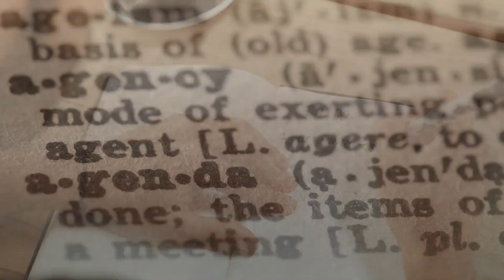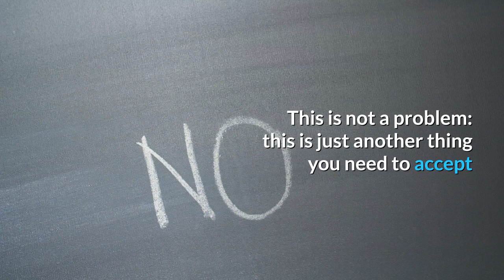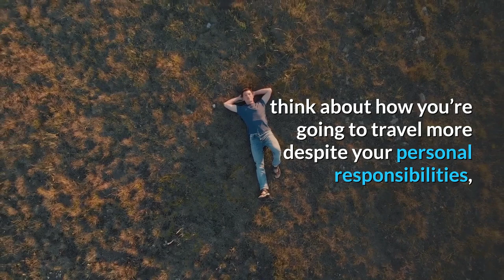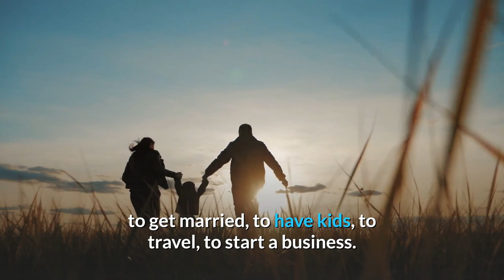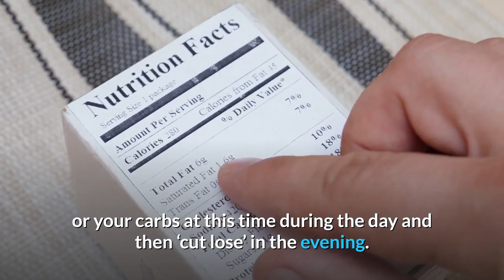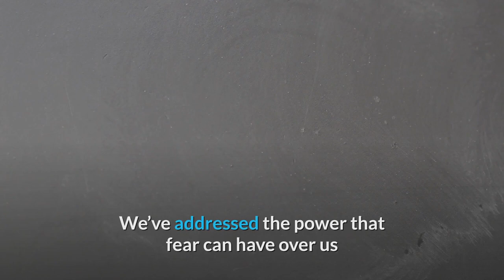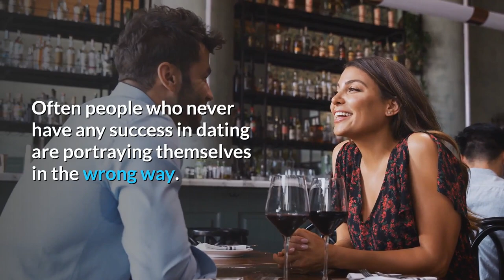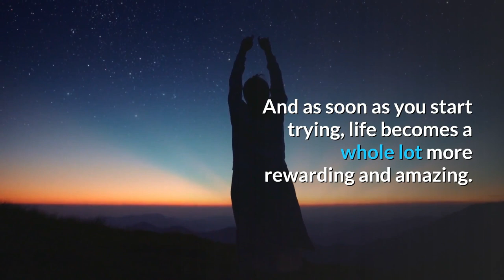Achieve your goals Stop making excuses - Upstream | Be Positive | Self Improvement | self discipline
Achieve your goals.  Stop making excuses - Upstream | Be Positive | Self Improvement | Personal Development

Plan to motivate at least one person today. Motivate that person in your conversations, help him or her in some way. You will find yourself being motivated at the same time through your gracious act.

💝 Use this proven, simple, guaranteed law of attraction technique that takes you from hustling to flowing like magic in 28 days.

💝 Discover the secret to manifesting the life you really want!

💝 Learn how you can become a better version of you in just 7 weeks.
7 Weeks to a Better YOU - Vibrational Meditation Course

💝 Learn how to destroy your money blocks in just 8 short weeks.

This means that whenever you buy a digital product on  Vibrational Wealth from a link on here, we get a small percentage of its price. That helps support Upstream with some money to maintain the site and is very much appreciated.

Translated titles:
Logre sus metas Deje de poner excusas-Upstream | Sea positivo | Mejora personal | autodisciplina

Erreichen Sie Ihre Ziele Hören Sie auf, sich zu entschuldigen-Upstream | Positiv sein | Selbstverbe

Atteignez vos objectifs Arrêtez de trouver des excuses-Upstream | Soyez positif | Amélioration de

Alcance seus objetivos Pare de inventar desculpas-Upstream | Seja Positivo | Auto-aperfeiçoamento |

अपने लक्ष्यों को प्राप्त करें बहाने ब

حقق أهدافك توقف عن تقديم الأعذار-Upstream | كن ايجابيا | تحس

목표를 달성하십시오 변명을 그만 두십시오-Upstream | 긍정적 인 태도 | 자기

Достигайте своих целей Перестаньте оправдываться-Upstrea

ඔබේ අරමුණු සාක්ෂාත් කර ගැනීම නිදහසට ක

உங்கள் இலக்குகளை அடையுங்கள் சாக்கு ப